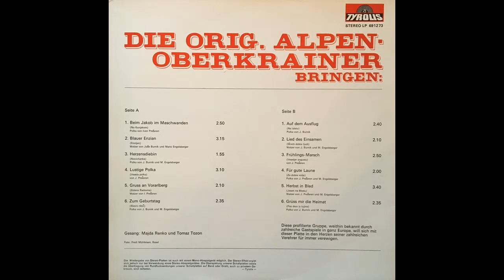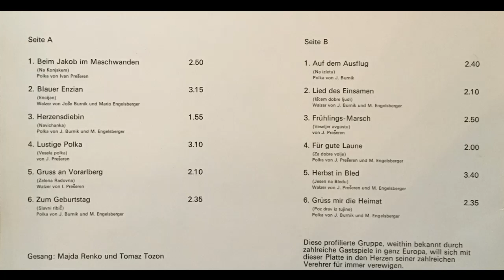Alpenoberkrainer - Herzensdiebin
Album Die Orig. Alpen-Oberkrainer bringen:
Polka von Joze Burnik und Dr. Mario Engelsberger
erschien 1973 auf Tyrolis